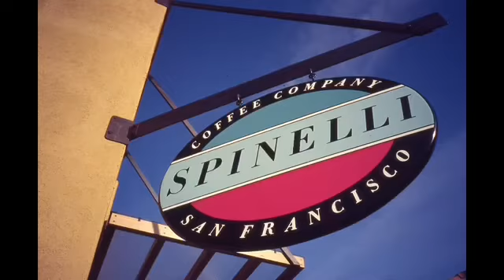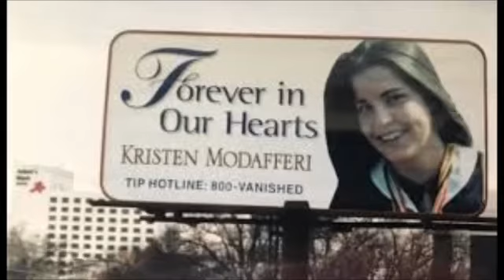Somebody’s Someone Saturday: Kristen Modafferi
Hi, everyone. Today’s Someone Saturday is about Kristen Modafferi. This story has a TON of accusations and allegations.

I would love to know what you think about what happened to Kristen. However, remain respectful, please.